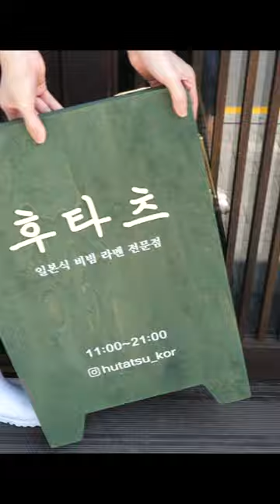마제소바 끝판왕? 꾸덕함이 끝내주는! 하루 200그릇 없어서 못먹는다는 일본식 정통 비빔 라멘 - Japanese style noodles " Mazesoba "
🎥 마제소바 끝판왕? 꾸덕함이 끝내주는! 하루 200그릇 없어서 못파는 일본식 정통 비빔 라멘 - Japanese style noodles " Mazesoba " / korean street food

🧡 Information 🧡